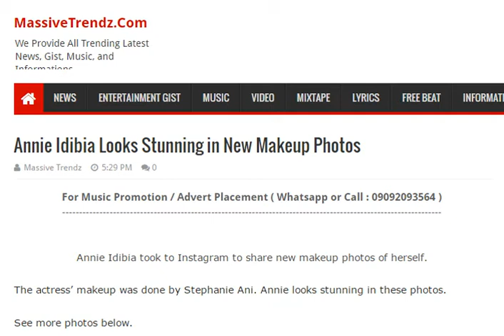Annie Idibia Looks Stunning in New Makeup Photos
Check out Annie Idibia Looks Stunning in New Makeup Photos